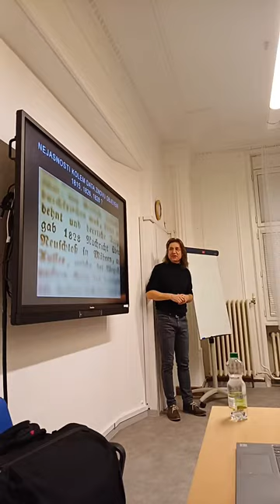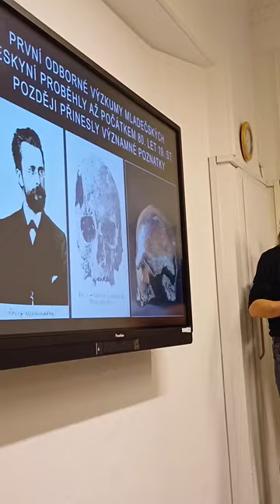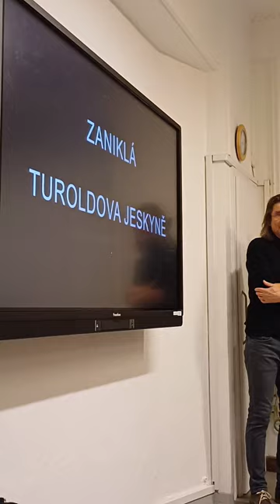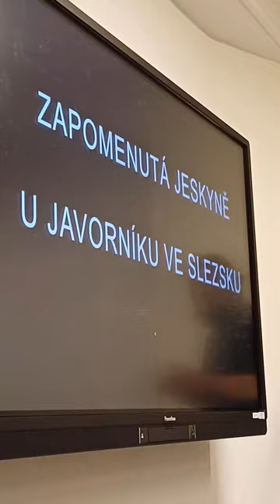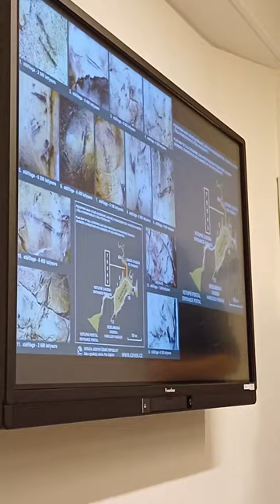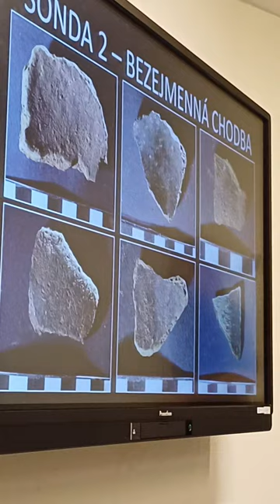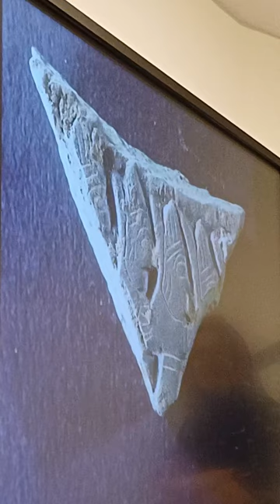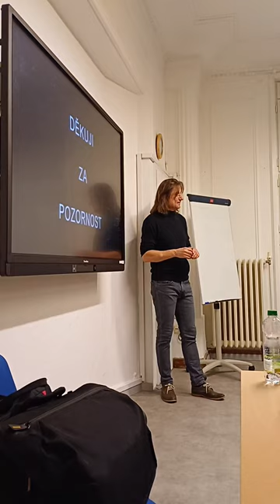Záznam části přednášky pana Petra Zajíčka o jeskyních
Skrytá tajemství moravských jeskyní.
V knihovně města Přerov proběhla přednáška o jeskyních dne 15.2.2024 a její záznam ze streamu dávám zde k nahlédnutí.
Probírá se tu Hranická propast, jeskyně v Moravském Krasu, archeologické nálezy v Kateřinské jeskyni a další.